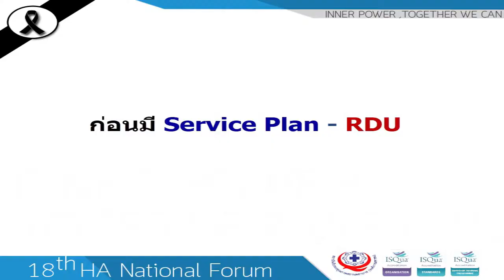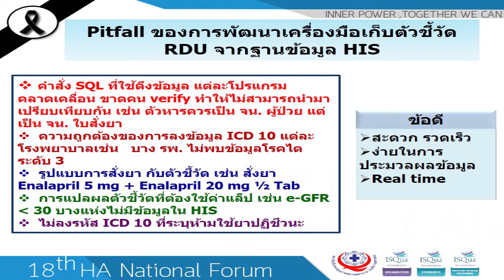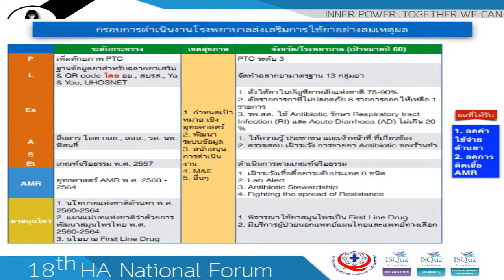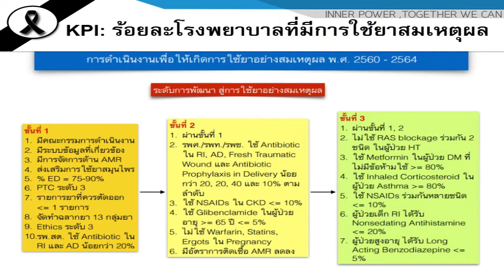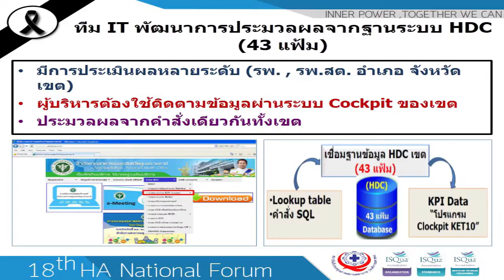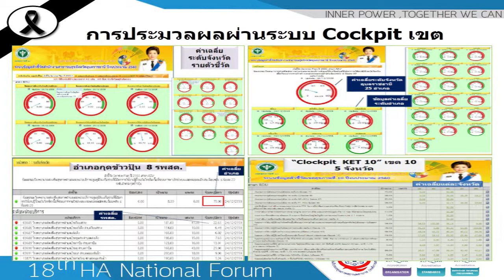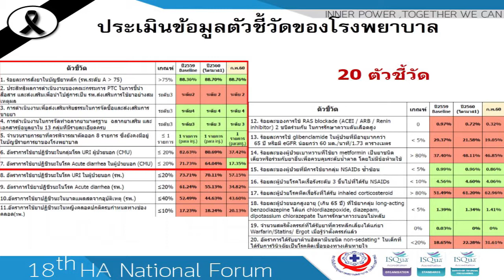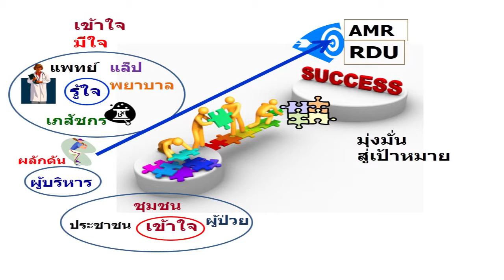B1-205 การใช้ยาสมเหตุผล: อะไร อย่างไร(ภญ อุษณีย์ กิตติวงศ์สุนทร)